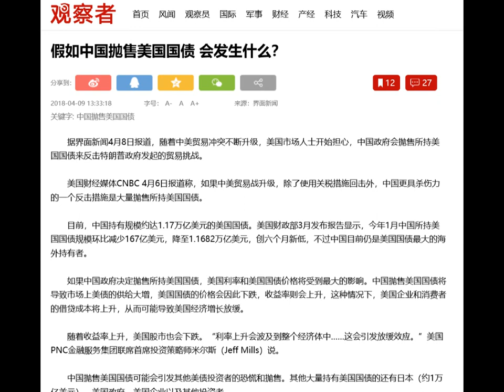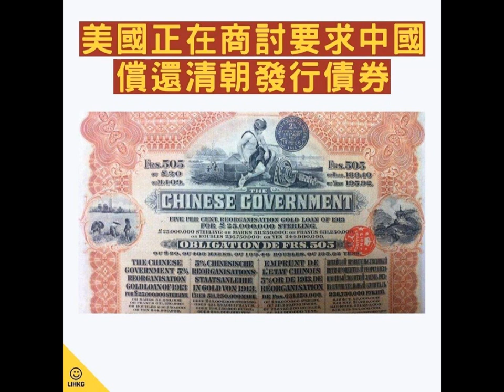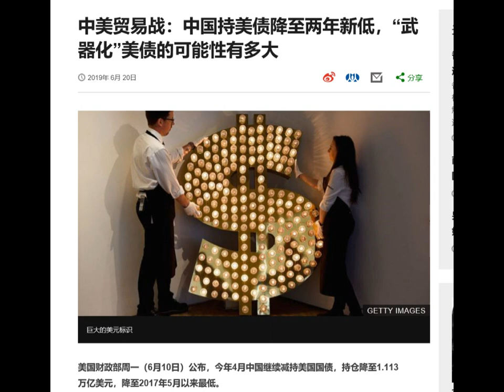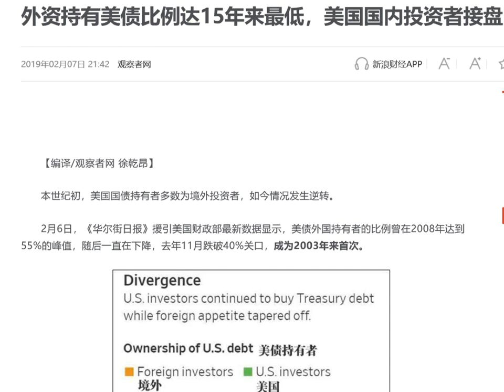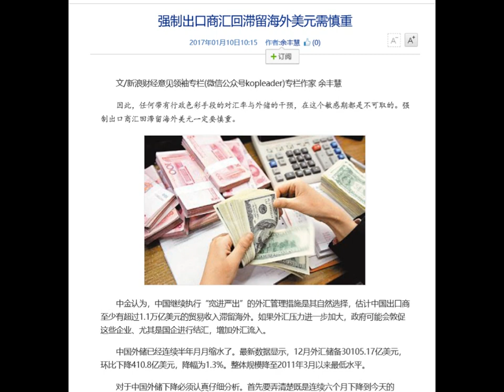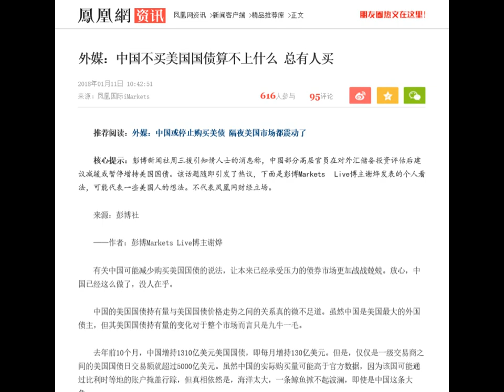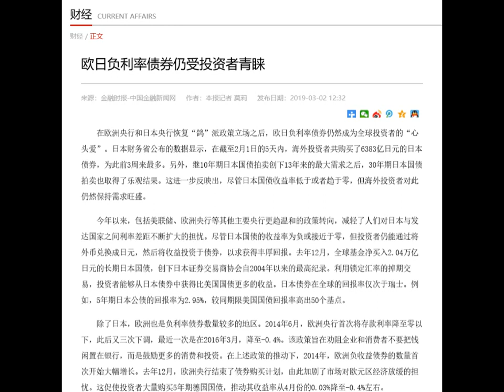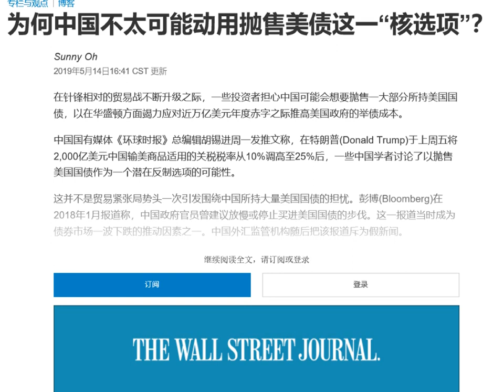财经冷眼：美将向中追讨清朝万亿美元债 中国为何不敢抛售美债对抗？（20190902第45期）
1911年时，清朝政府为了筹资修湖北至广东等地的铁路，向美、英、法、德等國的銀行财团借款，目前美国债券人手中持有的债券已达到1万亿美元，他们要求川普向中国追讨，这可能成为美国贸易战的薪筹码！